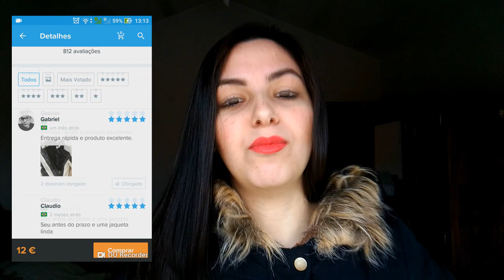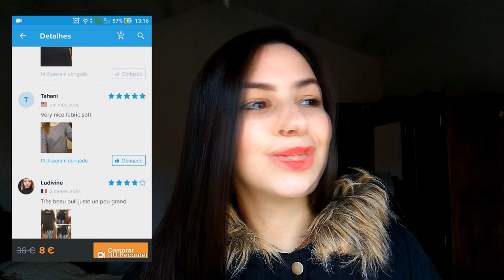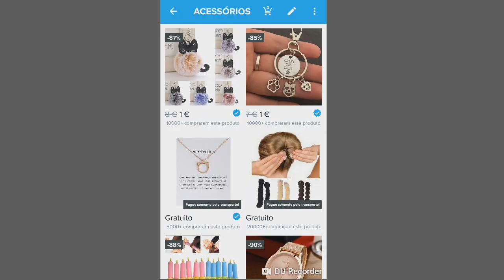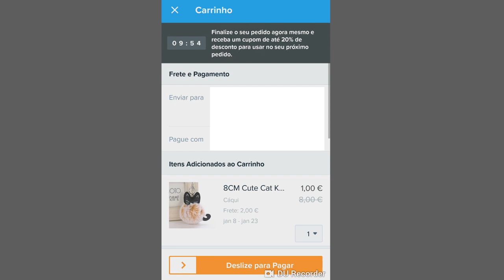COMO COMPRAR NA CHINA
EII GENTEE, ATÉ QUE EMFIM TROUXE O VÍDEO QUE VOCÊS PEDIRAM TANTO , DEI ALGUMAS DICAS QUE ME AJUDAM A COMPRAR , FALEI SOBRE TAXAS, DEVOLUÇÕES , TAMANHOS E AINDA SIMULEI UMA COMPRA PRA VOCÊS VEREM ♥

* Agora tenho um canal de vlog com meu esposo com varias coisas da nossa vida aqui em portugal , espero vocês lá ;)

♥ Jenney Stephany ♥